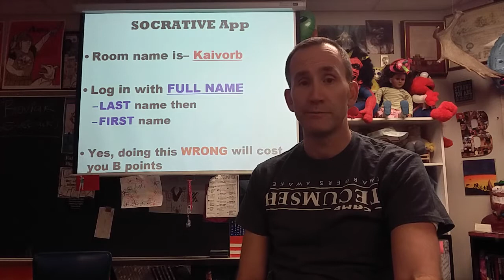32020 BroviCast Friday (COVID19 Day 5) - Myth Quiz Day